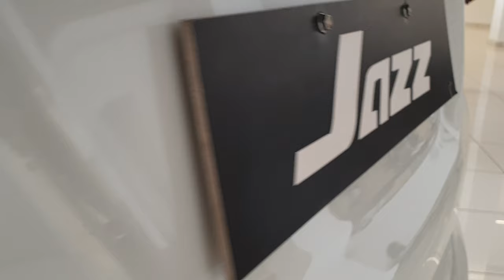Honda Jazz Facelift Launched | New Front Grill and Rear LED | Exterior & Interior in 4K 60FPS